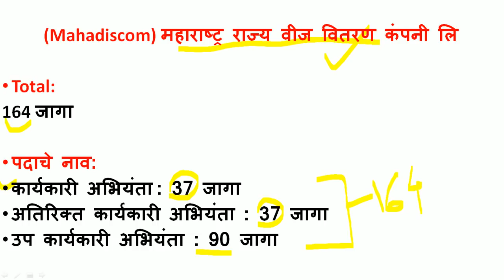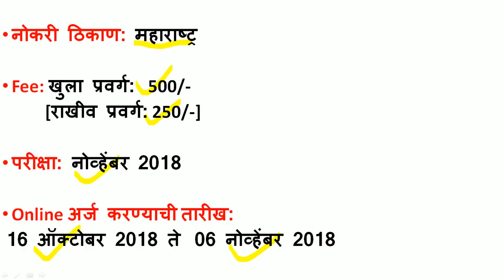164 जागांसाठी भरती । नोकरीची चांगली संधी ।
MAHADISCOM has issued notification for 164 different posts.Details are in the video.